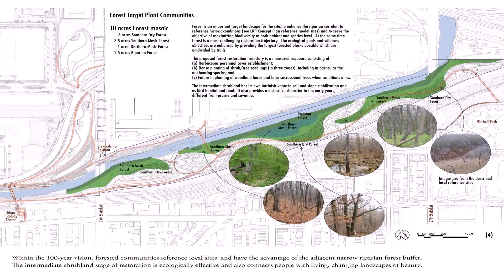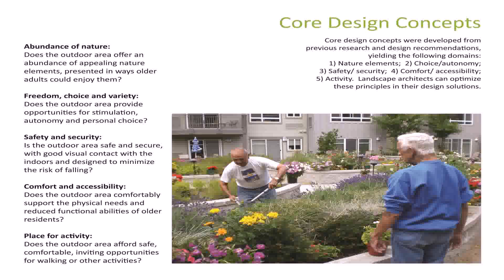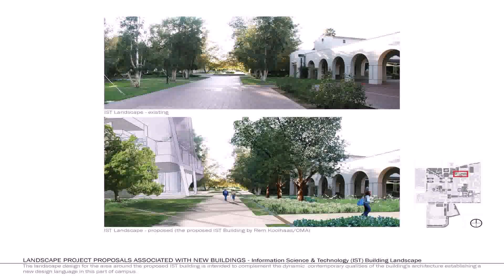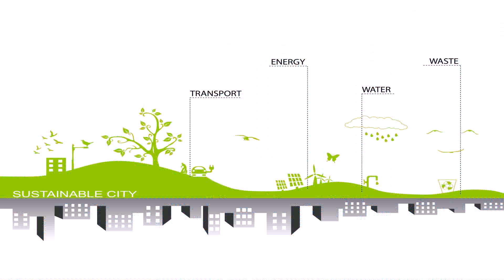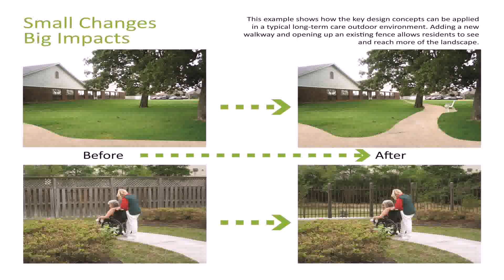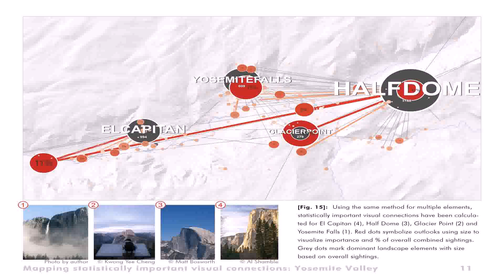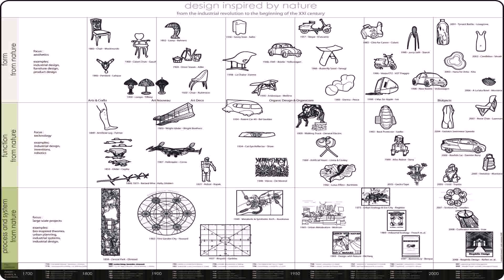Importance Of Landscape Design In Architecture